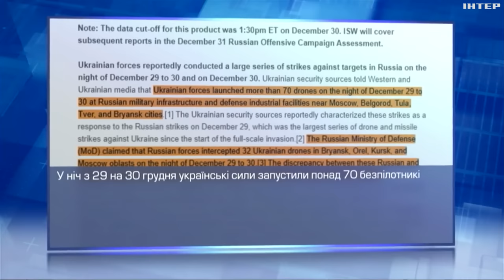У Бєлгороді повідомляють про нові руйнування від обстрілів: подробиці ударів відплати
Ударів відплати по оборонній та військовій інфраструктурі окупантів буде більше, - обіцяє президент Володимир Зеленський. Тож ракетно-дроновий терор не залишиться без відповіді.